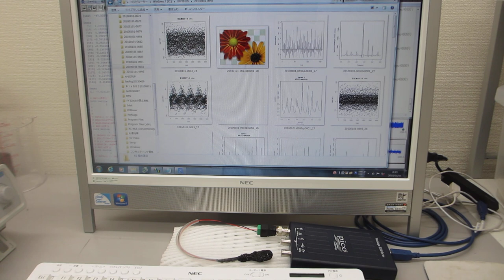オリジナル超音波プローブの音圧データ解析動画（ultrasonic-labo）